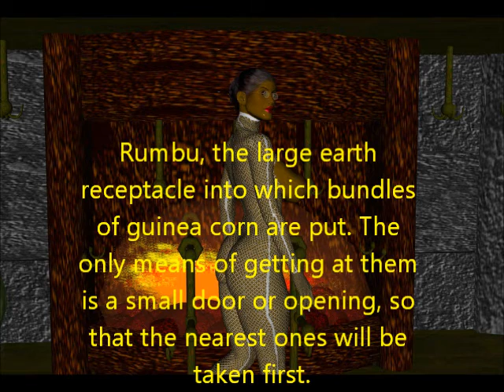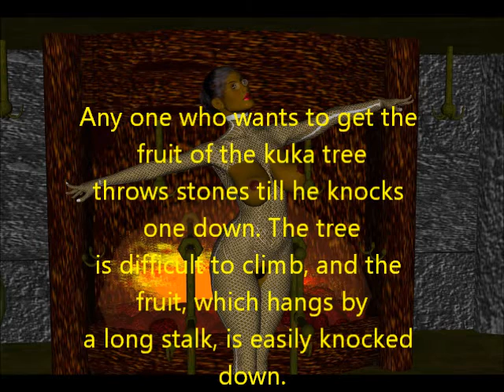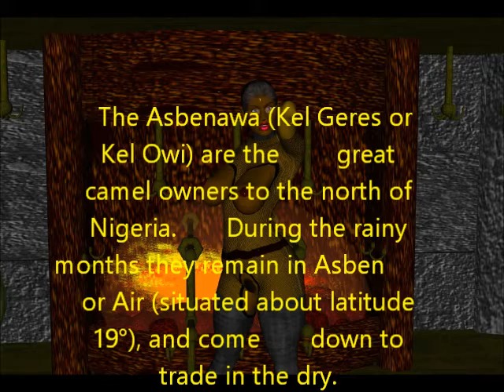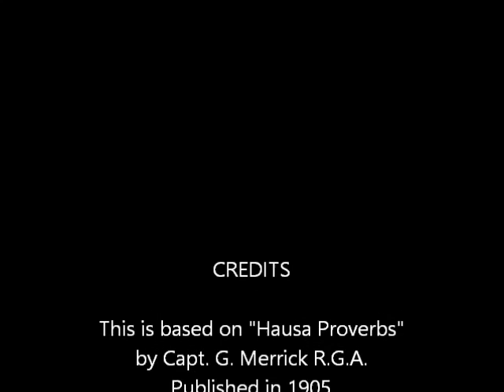African Proverbs Set04